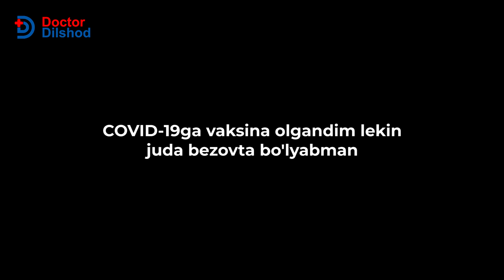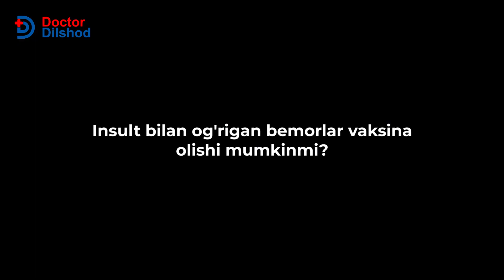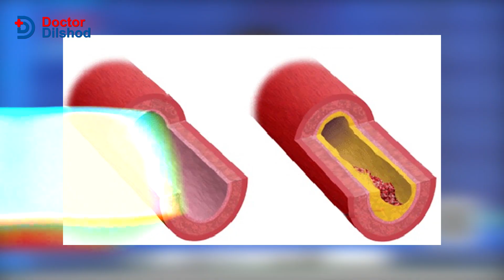Vaksina haqida siz bilmagan haqiqat!!!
Tursunov Dilshod O'tkirjanovich
   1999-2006 Toshkent tibbiyot akademiyasi, tibbiyot fakulteti
   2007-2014 Amerika Qo'shma Shtatlarida magistratura
   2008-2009 AQSh ning Emory adventist Star shifoxonasida ichki kasalliklar bo'limida malaka oshirdi.
   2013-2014 AQShning Well Star shifoxonasida endokrinologiya bo'limida malaka oshirdi.
   2016- Hindistonning "Max Super Specialty" kasalxonasida nefrologiya va transplantatsiya bo'limida malaka oshirdi.
   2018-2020 Toshkent tibbiyot akademiyasida ichki kasalliklar va revmotologiya bo'yicha malaka oshirdi.